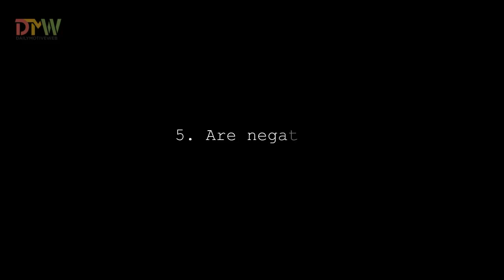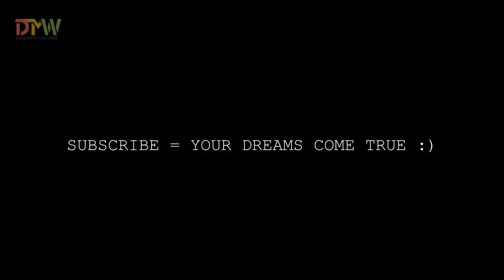hayat el allouchi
Distance yourself from people who are like this